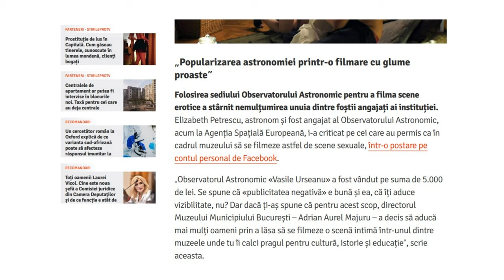Analiză detaliată scena ASTRO-EROTICĂ din serialul VLAD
În acest episod am decis să analizez pentru voi scena astronomică din serialul Vlad, scena ce a stârnit vâlvă în presă datorită momentului erotic desfășurat într-o instituție publică, Observatorul Astronomic Amiral Vasile Urseanu din București. Scena este plină de greșeli astronomice, și nu numai. Le trecem în revistă pe toate. Acest video este un pamflet și trebuie tratat ca atare.